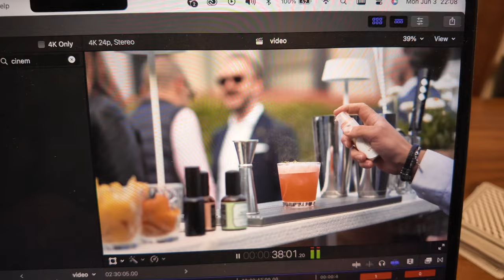COME OGNI LUNEDÍ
Non mi potevo aspettare nulla di diverso :/